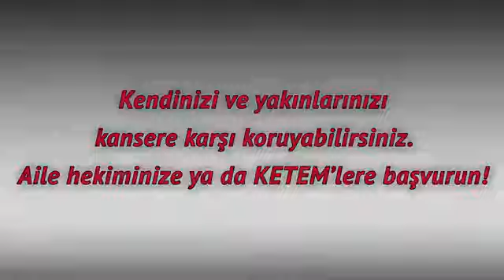Kanserin Birinci Sebebi Sigara Dünya Kanser Günü SB 2017